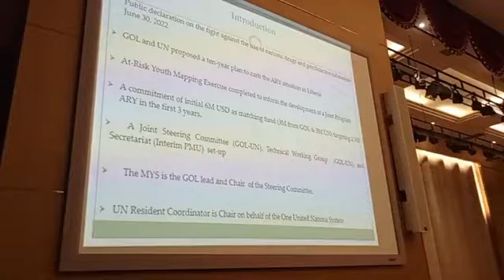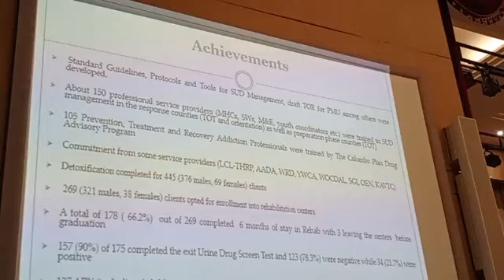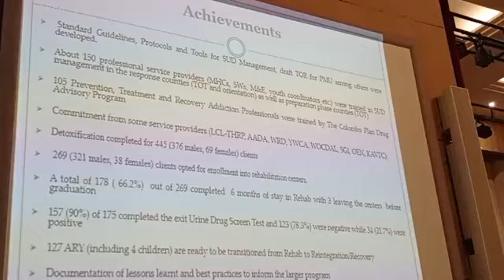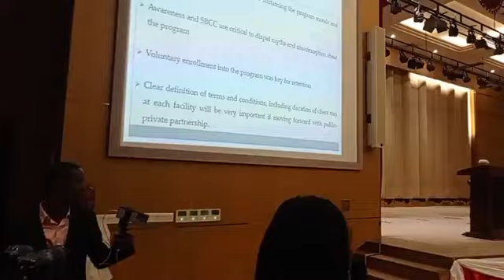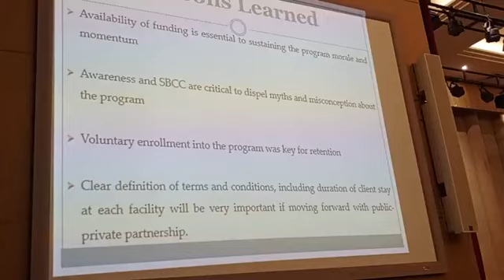President Boakai Speaks at the joint Inter-Sectorial At-Risk Youth Empowerment Program - THE SWEET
President Boakai Speaks at the joint Inter-Sectorial At-Risk Youth Empowerment Program Graduation Ceremony held at the EJS Ministerial Complex - THE SWEET LAND OF LIBERTY